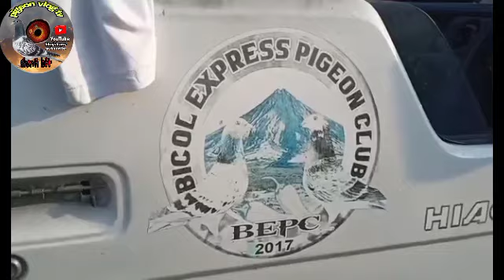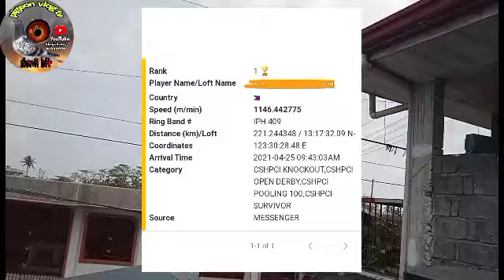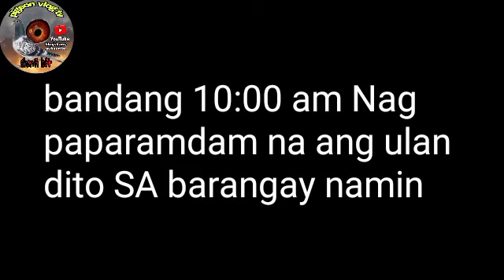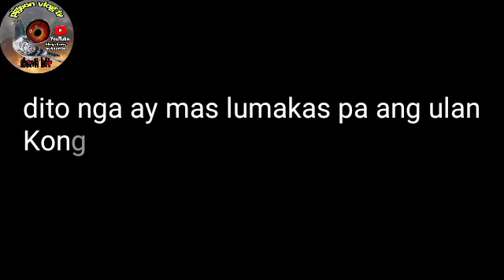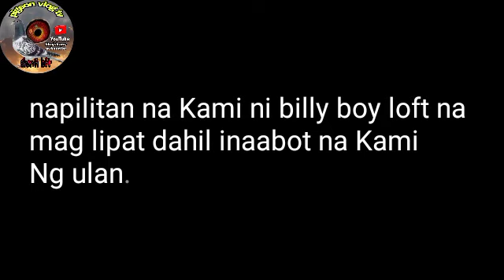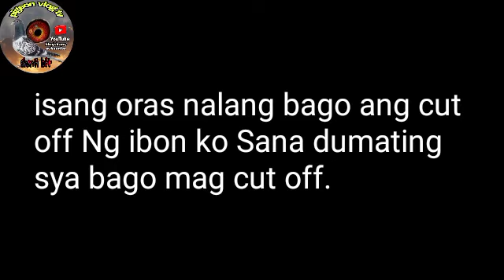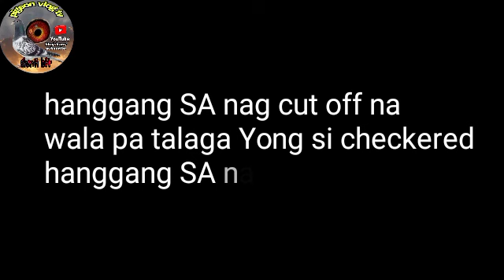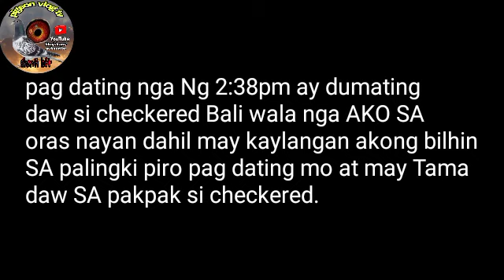2nd Lap Ubosan ibon super smash / Release Catbalogan Samar